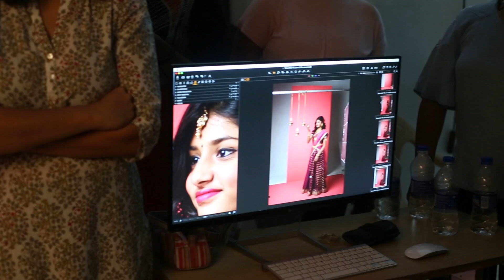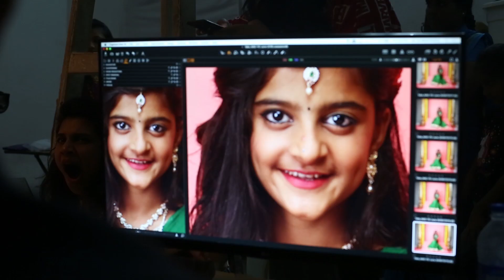Watch the NAC Jewellers Youngones Collection photoshoot making.